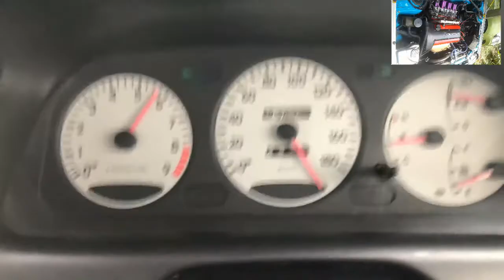4age blacktop 20valve